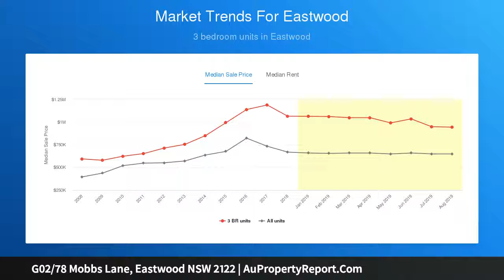G02/78 Mobbs Lane, Eastwood NSW 2122 | AuPropertyReport.Com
G02/78 Mobbs Lane, Eastwood NSW 2122
Property Type: apartment
Bedrooms: 1
Bathrooms: 1
Car Space: 1
Luxurious apartment in stylish new development